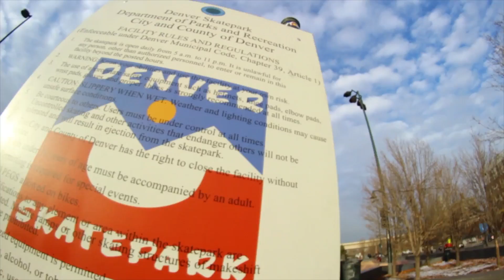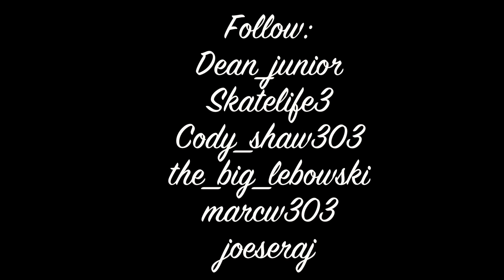Skate With Buds- Colorado Version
Just A Bunch Of Buds Skating Together  - TTOCS PRODUCTIONS